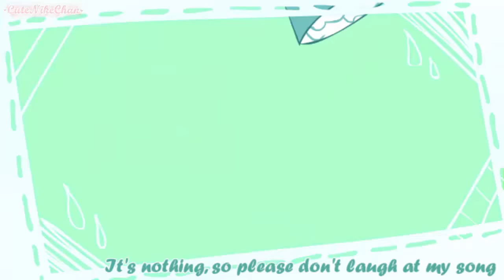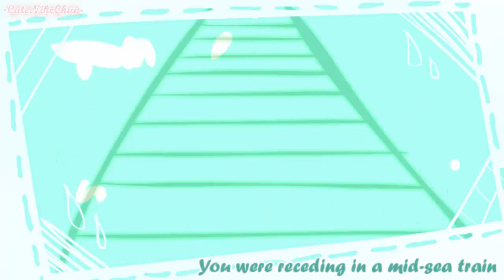Sea Lily Deep Sea Tale / Flash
"As for tears, there's no way, no way"

Song: Sea Lily Deep Sea Tale
Vocal: Kyouka Saejima
Chakras: Zero, Deck
Lyrics: Tosiaki

Wait, please understand
It's nothing, so please don't laugh at my song
A midair stroll's SOS

And now, being coated with ashes
I saw a dream of drinking up the bottom of the sea in one breath

I could merely, in the midst of quiverings, glance at the sky
Interrupting my hand
In remains of the dreams, your weeping,
Toward the corners in the gardens of the bubbles that can't be spat out,
It's being noisy, in the skies of swimming light
Within the words and letters, in the gaps of the waves

You were merely receding away

"How"

Please cling on some more now, you'll end up finding out, so
Please don't laugh at my song
You were receding in a mid-sea train

Begone, if you'll end up going away
Please don't come back here now
Midair stroll and quadruple time

It's been awhile since I uploaded my last PV so heres another~!
Can anyone decipher what's going on? I'mnottoosuremyself

btw riding on top of a train is totally cool, with the wind blowing in yo face and all